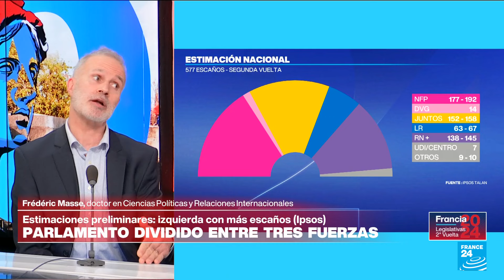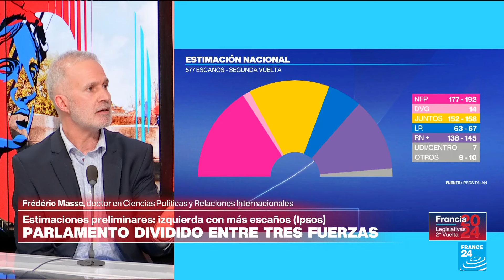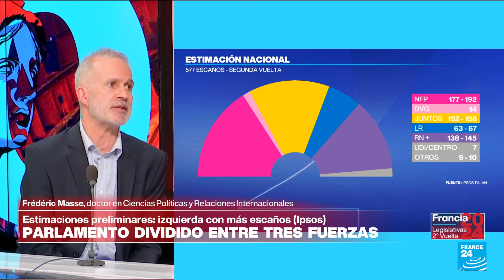Frédéric Masse: 'En temas de política exterior Francia no tendrá cambios fuertes'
Tras los resultados de los comicios legislativos en Francia, acontecimientos de relevancia global como la guerra en Ucrania se leerán con otras ópticas. ¿Qué cambios habrá en la política exterior francesa sobre este conflicto y otros asuntos?. Se lo preguntamos a Frédéric Masse, doctor en ciencia política y relaciones internacionales de la Universidad de París III.